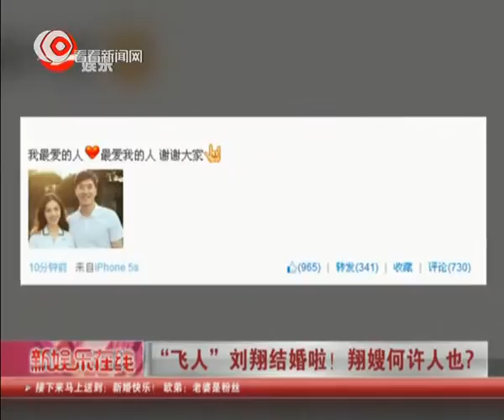“飞人”刘翔结婚啦！ 起底翔嫂 葛天何许人也？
刘翔昨天在微博上发布和妻子葛天的合影，并且附注说：“我最爱的它和她。”葛天随后也在微博上遥相呼应，“我最爱的人，最爱我的人，谢谢大家！”刘翔微博截屏
　　中秋月圆之夜，一张网友贴出的“刘翔和一女子各捧一束鲜花在民政局登记结婚”的照片在网上迅速疯转。刘翔的那个“她”究竟是谁？是门当户对的“富二代”、“官二代”，还是出其不意的“灰姑娘”？
　　昨天一早，刘翔在微博上发布了和妻子的合影，并且附注说：“我最爱的它和她。”中午，刘翔的那个“她”——演员葛天也在微博上遥相呼应，“我最爱的人，最爱我的人，谢谢大家！”